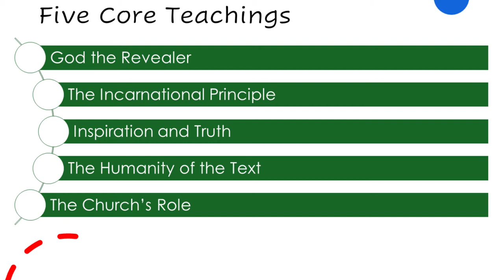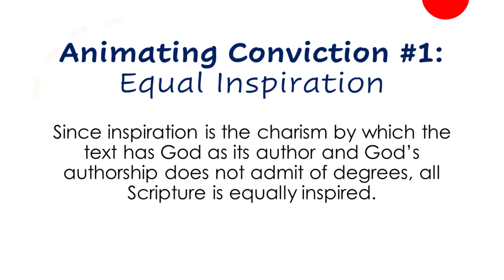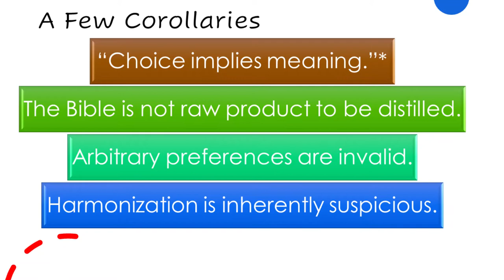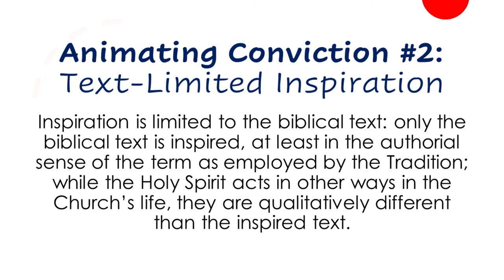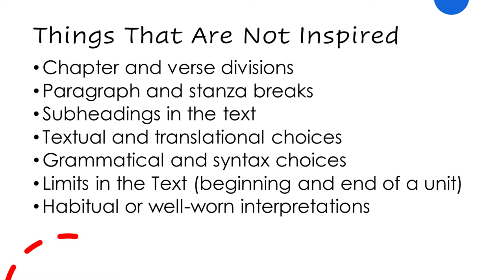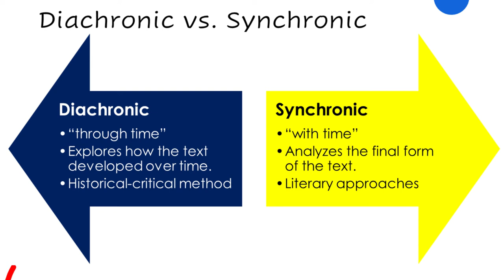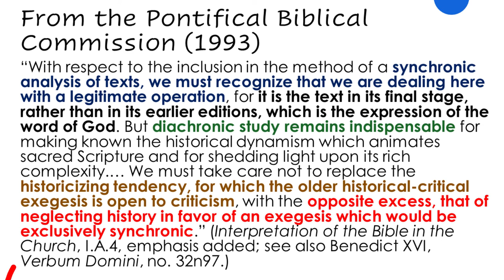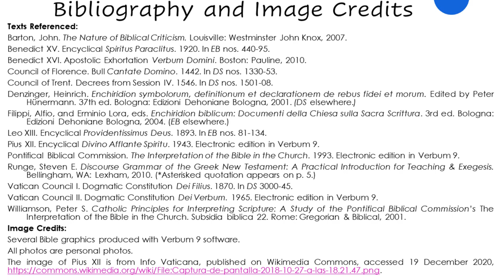Five Animating Convictions in Biblical Studies (BIB 520 Class #2)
In this second class of my introductory course, I build on the nine Church documents and five core teachings introduced in the first class by describing five animating convictions that guide my scholarly work. Why do scholars so seemingly often disagree? Where do chapters and verses come from? And why should we study texts that seem so boring or irrelevant? Learn the answers and more as we discuss how to study the Bible in this session, set at the site of the Fiesta Bowl football game in Glendale, Arizona.